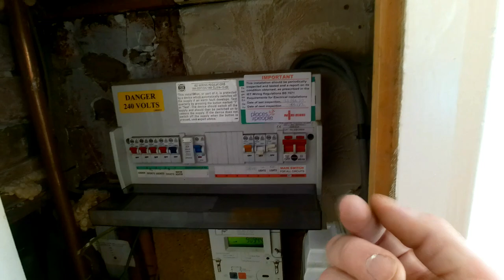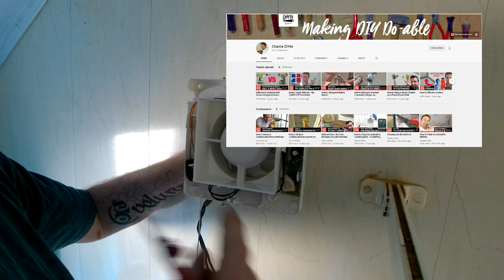How to replace an extractor fan with humidistat in your bathroom DIY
Today I show you how you can quickly and easily upgrade the extractor fan in your bathroom.

Check out Charlie Diy's video on relative humidity in your home and how you can stop the build up of condensation. I now squeegee my shower every time I use it. Its unbelievable how much water gets left there!

If you like what I am doing here then please feel free to buy me a beer!

Products used.

Extractor fan

Voltage detector

Compact dewalt drill

Electrical screwdrivers

Pan head screws

My camera, Crosstour CT9000

These links help support my little channel, when you buy from them, I earn a little referral fee, but the items cost you exactly the same, so thank you!!